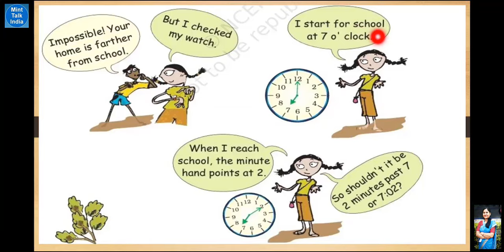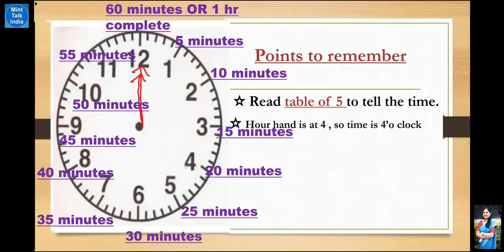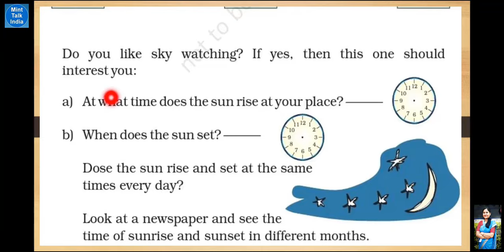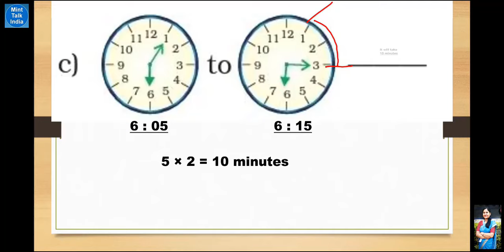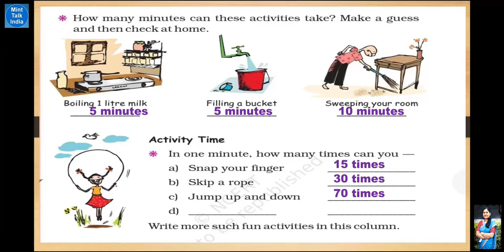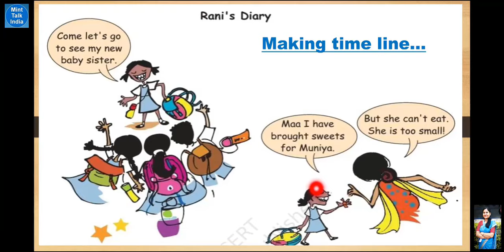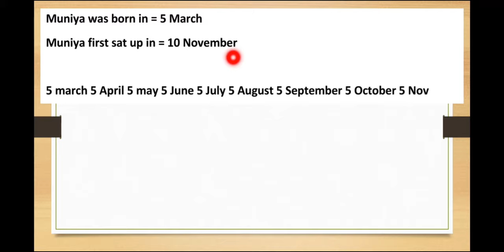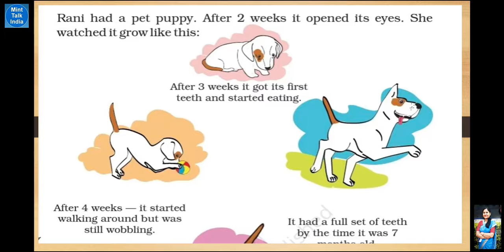Class 4 Maths TICK TICK TICK (PART-1) | हिंदी Video | Step by Step Solved Textbook Ques | CBSE NCERT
For Class 4 MATH 'MathMagic' chapter wise videos, click on the following links :-

          Please share the link of this channel among your friends / other parent's WhatsApp groups for the benefit of other students/classmates also. We would really appreciate that.